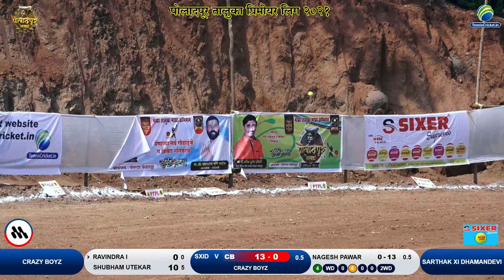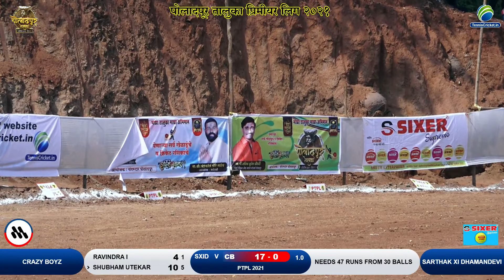Sarthak Xi Dhamandevi Vs Crazy Boyz Match || Ptpl 2021